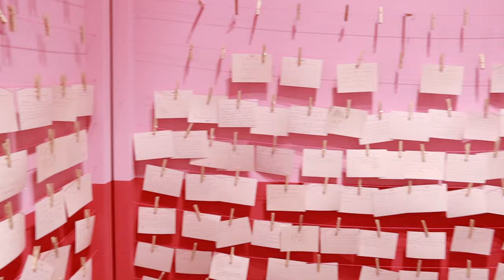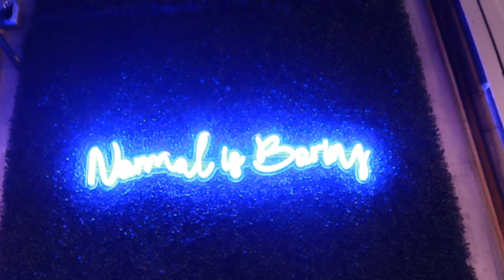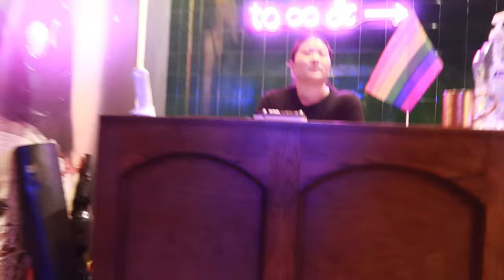Weely Content Vlog full week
LOVE YOU GUYS AND THANK YOU FOR THE SUPPORT AND TUNING IN OUR PAGE!!